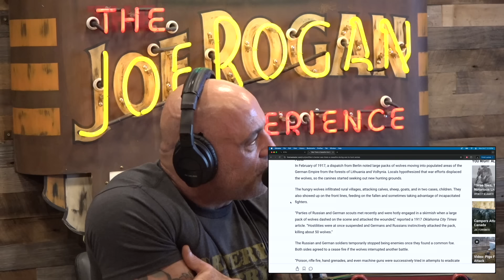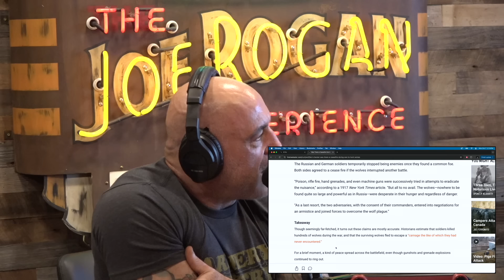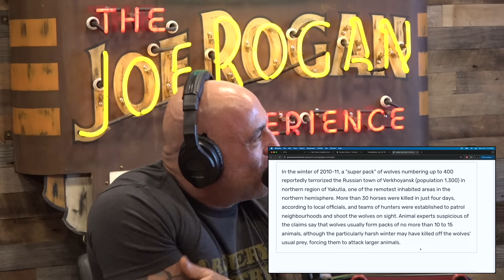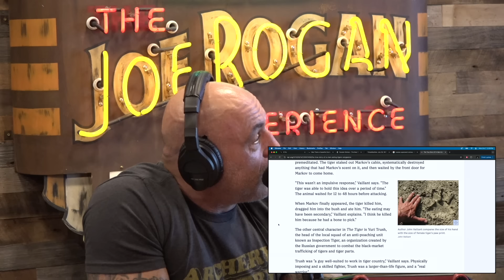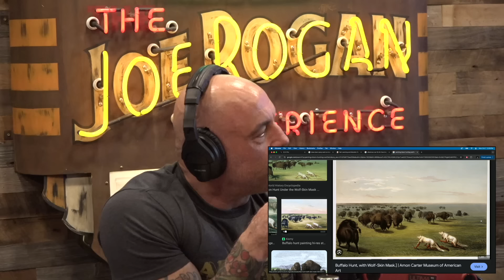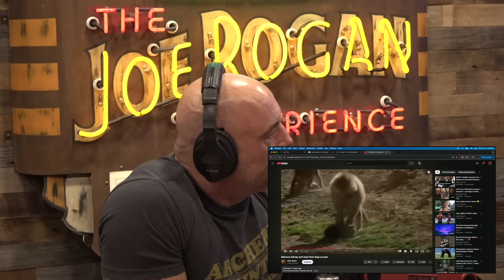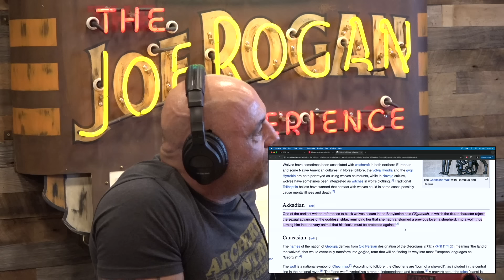Joe Rogan Experience #2213 - Diane K. Boyd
Diane K. Boyd is a wildlife biologist who has devoted decades to studying wolves. She is the author of "A Woman Among Wolves: My Journey Through Forty Years of Wolf Recovery."